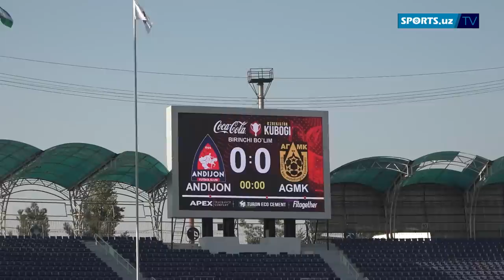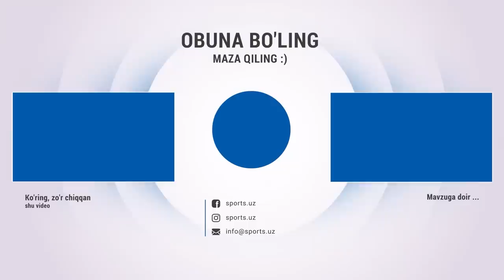Andijonda futbolchilarni tosh-bo’ron qilishdi